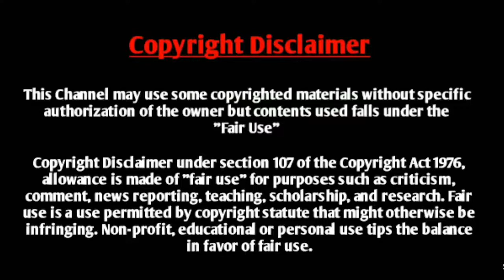Hum Royenge Itna Best Sad Song ever bollywood sad song Heart Touching !! DK Production official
Song - hum royenge itna

Copyright Disclaime
This Channel may use some copyrighted materials without speific
authorization of the owner but contents used falls under the
comment, news reporting, teaching, scholars hip, and research. Fair
infringing. Non-profit, educationad or personal use tips the balance